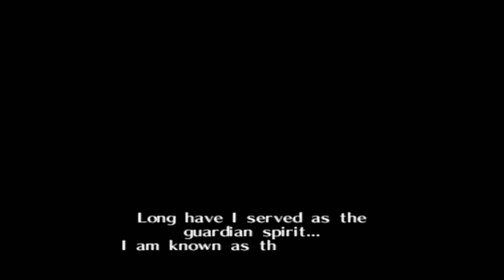Ocarina of Time No Sword - Ep. 1 - Getting Wood In Vegas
Heads up, game audio did not record for some reason. Just pretend that it did I guess... Soooorry

No sword, 3 heart challenge.
Good luck bois.